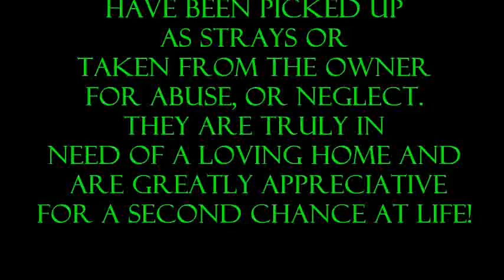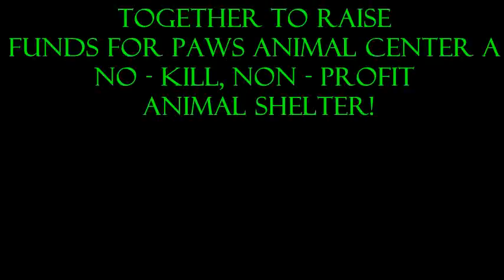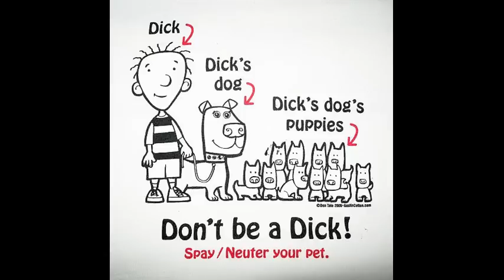ROCKIN' 4 PAWS 2014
FUNDRAISER FOR PAWS ANIMAL CENTER JULY 12 2014 FROM 6 TIL 11 AT JD LEGENDS IN FRANKLIN OHIO